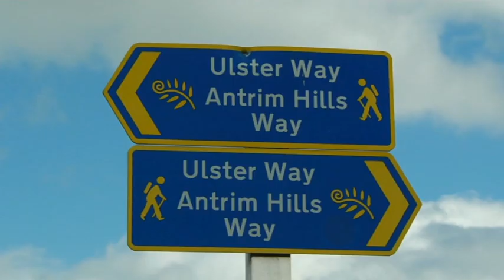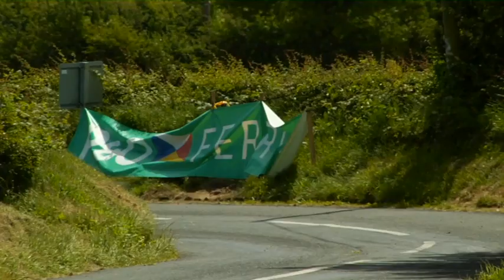CAIRNCASTLE HILL CLIMB 2017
A throw back to our Cairncastle Hill Climb in 2017.